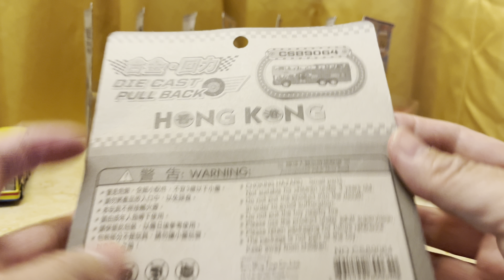Yellow-Red Diecast Bus Toy - Diecast model bus 05997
Yellow-Red Diecast Bus Toy - Diecast model bus